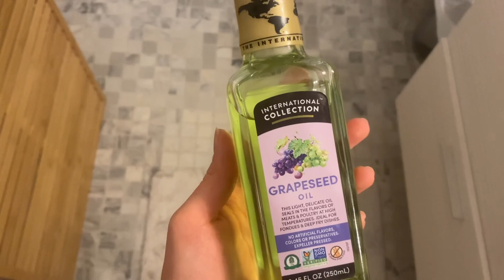spend the evening with us 💛 (+ new skincare hack)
Hi guys! I want to share more insight into our everyday lives, so here's our sweet little Springtime evening routine 💛 Thank you guys for being part of our lives and following along!